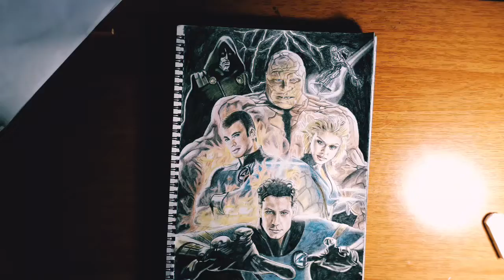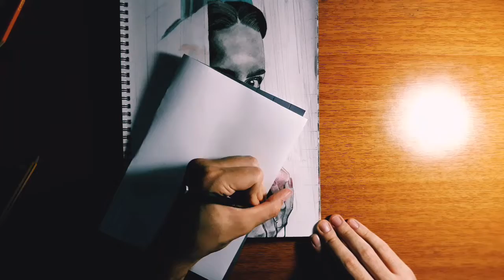Sarah Paulson / Ratched (speed drawing) 💉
《Ratched》💉

* if you read this, COMMENT: 🧠🧠 (brain emoji)